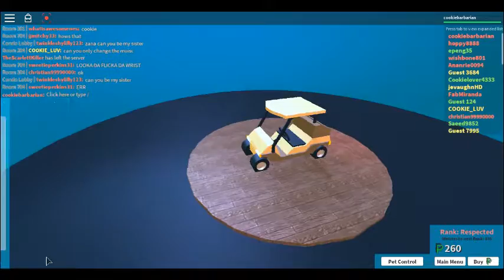roblox what i died-the plaza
cookiebarbarian